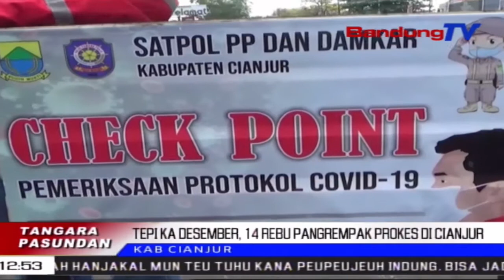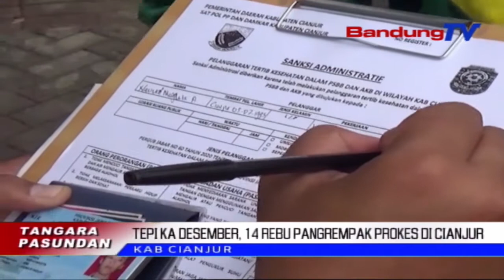Tepi Ka Desember, 14 Rebu Pangrempak Prokes Di Cianjur | TP | BANDUNGTV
TP | BANDUNGTV | IWAN M RIDWAN | Dumasar Kana Catetan Tim Gugus Tugas Penanganan Covid19 Di Kabupaten Cianjur, Jumlah Nu Ngarempak Protokol Kasehatan Tepi Ka Bulan Desember Ngahontal Leuwih Ti Opat Belas Rebu. Eta Kasus Pangrempak Kana Protokol Kesehatan Teh, Karereanana Balukar Kurangna Kasadar Warga Make Masker, Nalika Aya Di Tempat Umum.